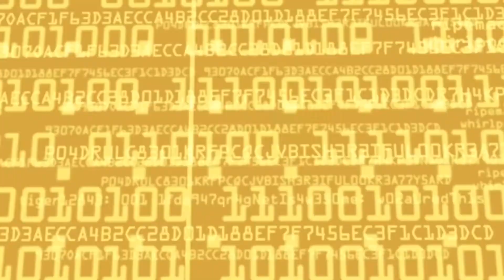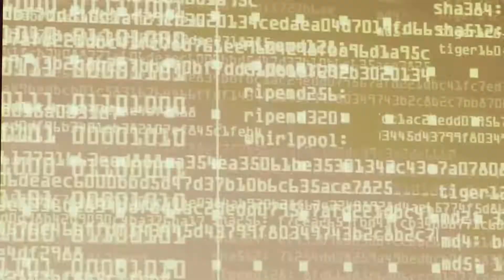Destiny 2. Review season of the worthy/ Revisión Temporada de los dignos. Opinion temporada 10.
Mi opinión sobre la temporada de los dignos.

Videos de trailers de Destinythegame.